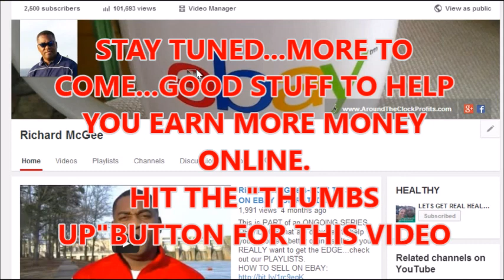IMPORTANT MESSAGE TO ALL OF OUR YOUTUBE EBAY SUBSCRIBERS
"AROUND THE CLOCK PROFITS-how you can make money on AUTOPILOT 24/7 using EBAY"
**This is PART of an ONGOING SERIES OF VIDEOS that are designed to help you become a better online seller. They WILL help you make more online sales.

IF THESE VIDEOS ARE HELPFUL..BUY ME A CUP OF COFFEE (helps me put out more content)

**POLY SHIPPING BAGS**
**SHIPPING LABEL PRINTER I USE**
**BLUE SNOWBALL ICE MICROPHONES**
**JVC CAMCORDER I USE**
**THERMAL PRINTER I USE**
(a small portion of all purchases made through the link in a 24 hour period will go towards the channel! Thanks in advance!)
On this channel we will tell you what sells on ebay & how to make money on ebay. We are a real version of american pickers, thrift hunters, pawn stars , and storage wars all wrapped up in one and we use yard sales, thrift stores, storage unit auctions and other methods to achieve our inventory... Stay with us.

We show you how you can get rich selling used thrift store, yard sale & flea market items for a huge profit. How to ship items on ebay, how to save money shipping on ebay, basic shipping tips for ebay sellers, ebay shipping tips, how do i ship ebay items using the usps, us postal service shipping tips, make money online, how to make money fast, ways to make money, online jobs, make money at home, how to make money, how to ship baseball caps/ hats, how to ship a snapback baseball cap/hat, how to ship your ebay items inexpensively, how to ship ebay items profitably, thrifting, store, thrift, picker, reseller, resale, tip, success, ebay,story, making money on the internet, work form home jobs, what sells on ebay, what sells online, how to increase ebay sales, what can you do if sales are slow, how to get more ebay traffic,how to make a ebay listing,how to sell on ebay,ebay video,ebay store,learn to sell on ebay,start selling on ebay,dropship on ebay,
dropshipping on ebay,what to sell on ebay, a full time picker like the guys on American pickers, except I buy vintage, antique, rare, unusual as well as modern, brand new retail, and anything I can buy and sell to make money on,like to scrap metal too. Watch my videos to learn to make A lot of money for free by buying and selling on Ebay, Amazon, Auctions, Craigslist, flea markets, and Etsy. I show you how I buy and sell full time for a living.Make money like Kim, Kourtney & Khloe Kardashian selling clothes on ebay. We can teach you how.